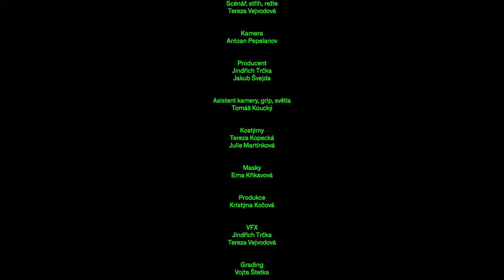LANUGO - Esse (2024)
Official Music Video directed by Tereza Vejvodová

Sceenplay, Editor, Director: Tereza Vejvodová
Cinematography: Antoan Pepelanov
Producer: Jindřich Trčka, Jakub Švejda
Camera assistant, Grip, Lights: Tomáš Koucký
Costume design: Tereza Kopecká, Julie Martínková
Makeup, Hairstyling: Ema Křikavová
Production manager: Kristýna Kočová
VFX: Jindřich Trčka, Tereza Vejvodová
Grading: Vojta Štetka
Mix: Mirek Šmilauer
Master: Adam Karlik, Sono Records
Graphic design, subtitles: Ex Lovers

Cast:
Marie Švestková, Petr Vančura, Berta, Tilikva obrovská, Markéta Foukalová, Viliam Béreš, Jessica Bechyňová, Martin Brunner, Ivona Bužek, Oliver Erbes, Victoria Freija Johansson, Karla Hospodářská, Martin Kopřiva, Monika Lankašová, Helena Lněničková, Kristina Reznik, Jakub Švejda, Jiří Vejvoda

Thank you from the bottom of our hearts ↓
OSA – Ochranný svaz autorský pro práva k dílům hudebním, z.s
Old&Rich Production
Grand Hotel Bohemia – Jaromír Škubal and the hotel staff
Zdeněk Kajer
Milan Šveňha
Biofilms

Lyrics: Johana Franková
Music Production: I A M V I L I A M

The production of the video was supported by a grant: Partnerství OSA